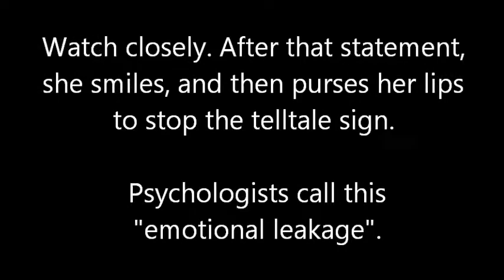Chief Medical Officer Dame Sally Davies lying about vaping.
In an interview with BBC News about the recently announced ban on smoking in cars containing children, Sally Davies, the UK's most senior Doctor, had this to say about vaping in cars in a deception that has outraged vapers around the world.